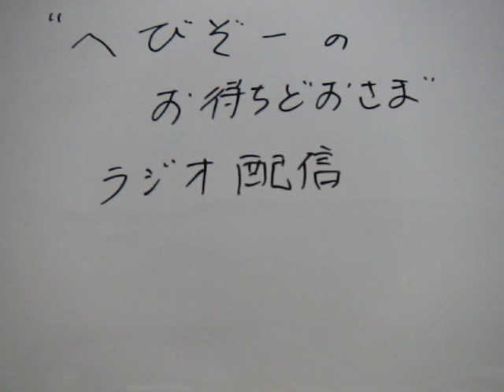【小錦】小錦が巴富士に負け、連敗した本当の理由【大相撲きょうのお八百長】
投稿した動画に収益化の設定はしておりません。